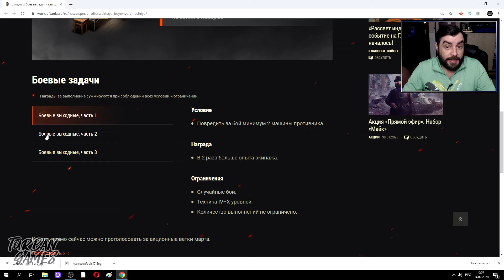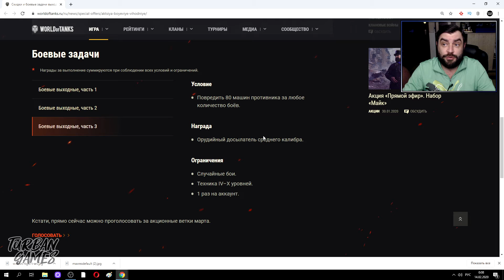WOT это Новости-Скидки и задачи выходного дня в World of Tanks!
WOT это Новости для тех кто в Танке-Скидки и боевые задачи выходного дня!Качай экипаж,получи досылатель!